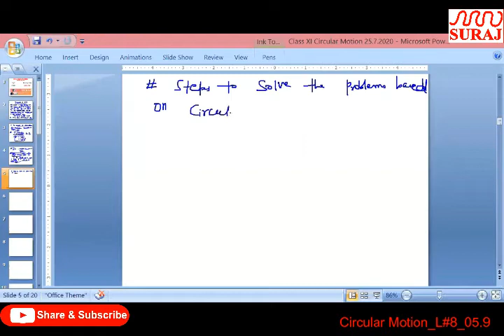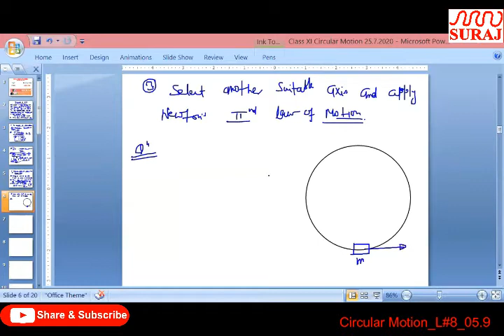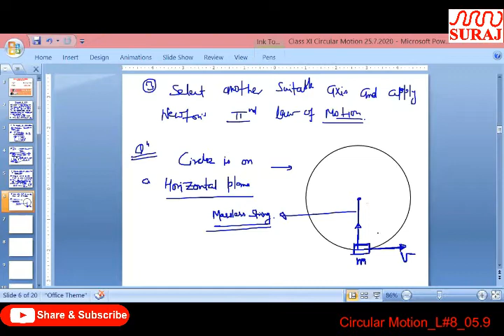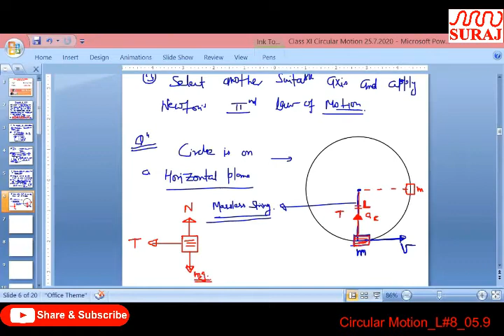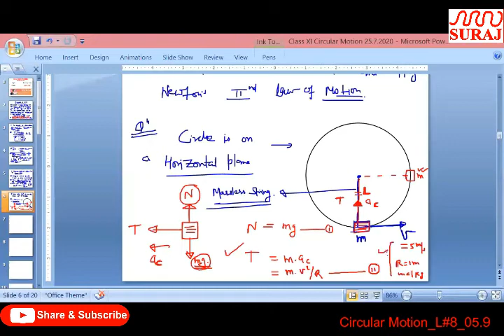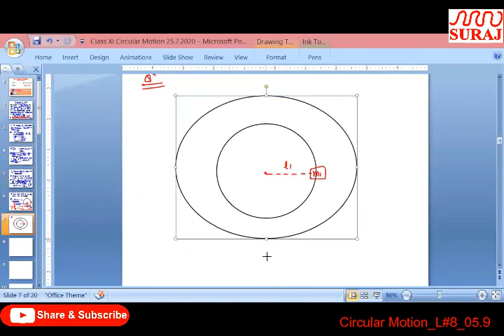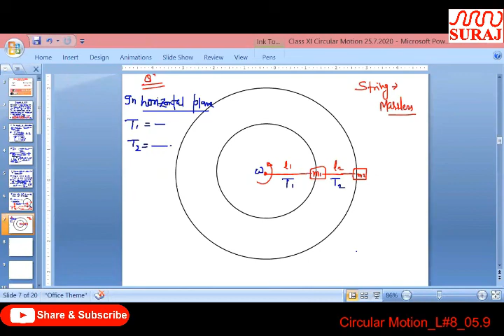SURAJ SCHOOL lClass XI Physics II Circular Motion L#8 05 9 l SURAJ EDUCATION GROUP